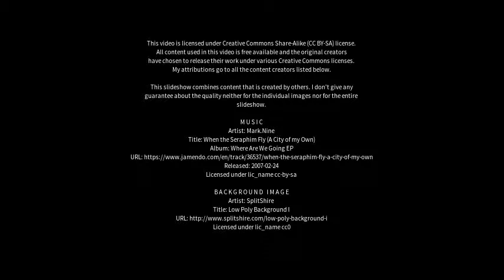Best places to visit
Best places to visit - Khambhāt (India) Best places to visit - Slideshows from all over the world - City trips, nature pictures, etc.